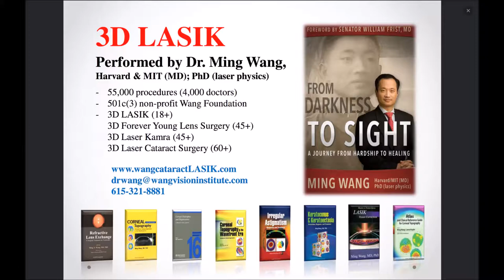Sandra Jeana 3D LASIK done by Dr Ming Wang, Harvard & MIT MD; PhD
Ms. Sandra Jeana had 3D LASIK done by Dr. Ming Wang, Harvard & MIT (MD, magna cum laude); PhD (laser physics)!